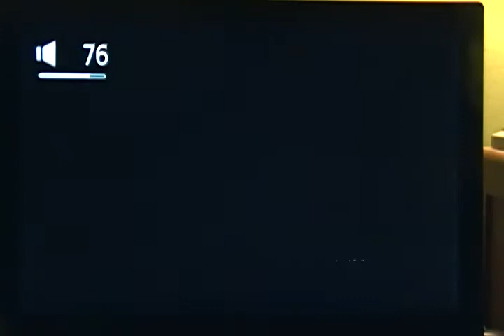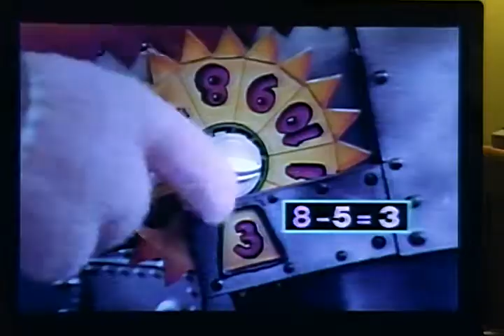Math: Add Ventures of the Time Taxi Part 1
I had to record these videos using my camera since they are only in VHS video tape right now.

Go for a thrilling ride through time and space as P.J. and Cricket accidentally start Professor Mindbender's time taxi. In order to find their way back to the present, they must tell time and learn to add and subtract as they encounter a variety of challenging math problems. Along the way, they stop off in several exotic settings and meet up with some exciting historical characters. Their adventure teach them all about geometric shapes, counting, addition, and subtraction.

Part of the Spinnaker Video series of educational videos made in 1985.